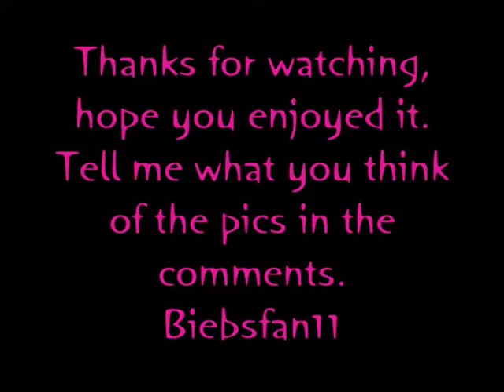Noah Cyrus modelling pictures 2011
Noah Cyrus is the new face of Stoney Clover Lane bracelets. Here's her First photo shoot for her new modelling career.